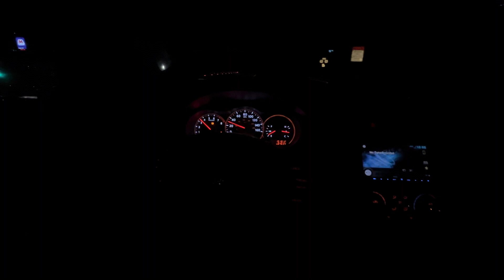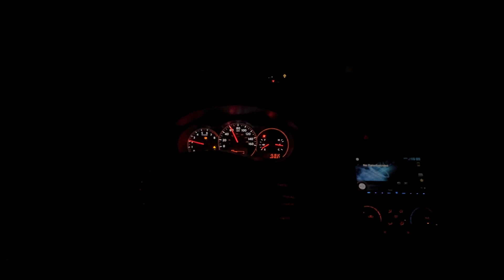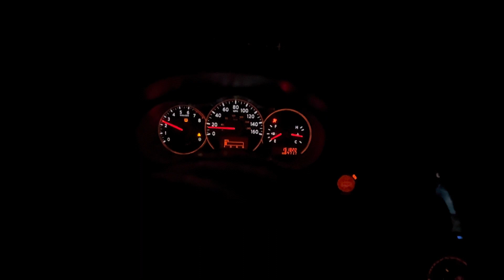N/A 6 SPEED BABY GTR🤔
30 likes ??? 👍🏽

I do car videos/wheelie/videos and vlogs!📹

TURN THE BELL ON 🔔

Here’s my content name for all 😊
6speedxay